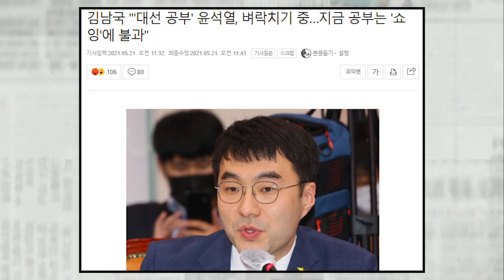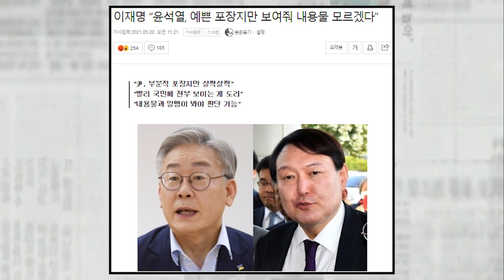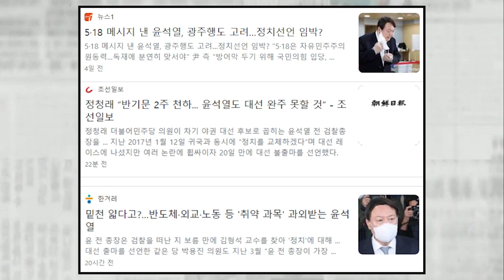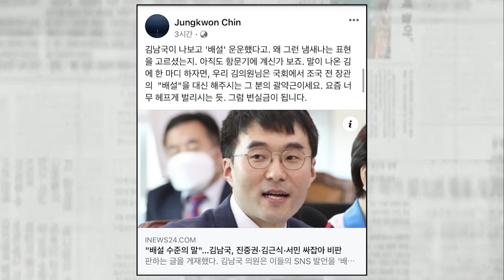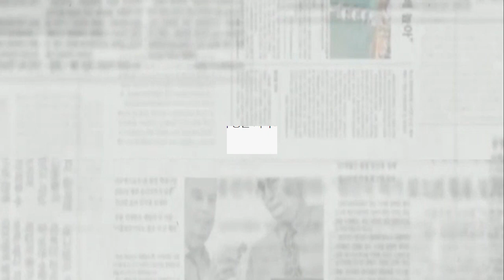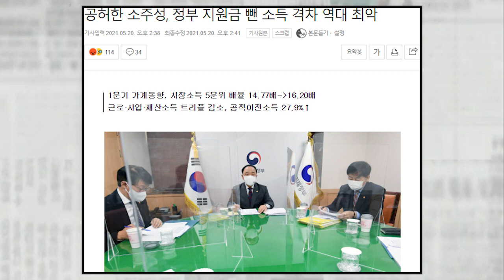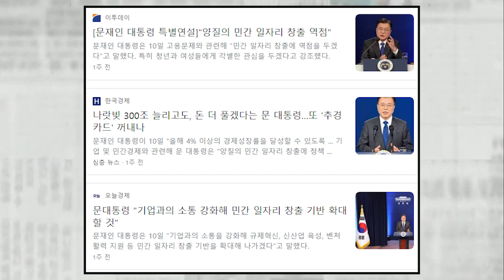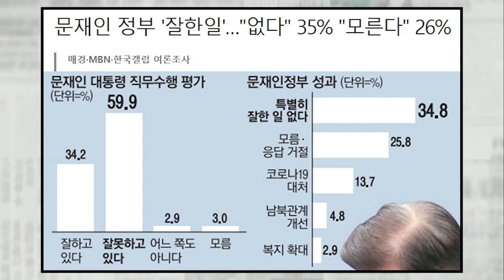김남국이 윤석열 저격했는데 '文'이 민망....준비된 대통령 '文'은 성과 있나?